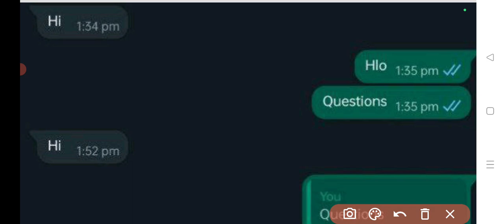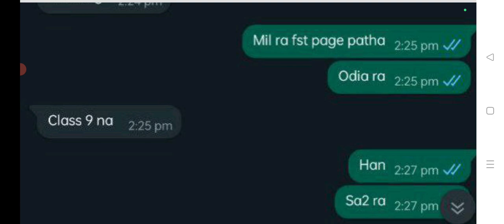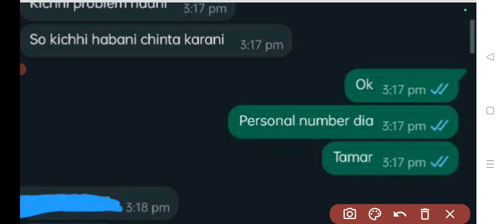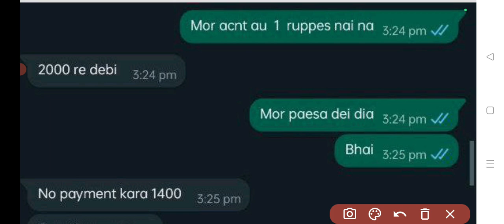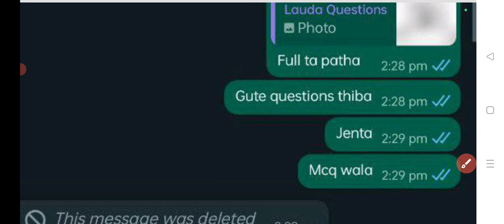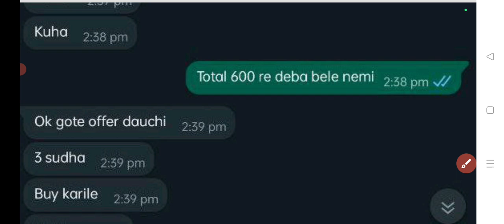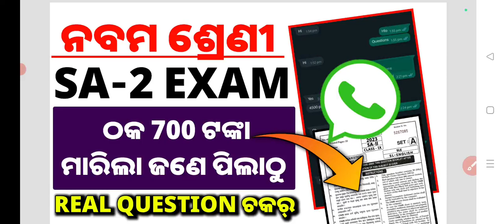ନବମ ଛାତ୍ରକୁ ଅନଲାଇନ୍ ଠକ REAL QUESTION ର ଲୋଭ ଦେଖେଇ ଠକିଲା | 9th class sa2 real question paper 2023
9th class sa2 real question paper 2023
9th class sa2 question paper 2023
class 9 sa2 real question paper 2023
sa2 exam 9th class 2023 question paper
sa2 real question paper
9 class sa2 real question paper 2023
real question
9th class sa2 real question paper 2023 answer
9 class sa2 exam 2023
sa2 exam 9th class
sa2 question paper leak
9th class real question paper sa2
9 class sa2 question paper 2023
9th class sa2 question paper 2023 english
9th class sa2 question paper 2023 english real paper
class 9 sa2 real question
class 9 sa2 real question english